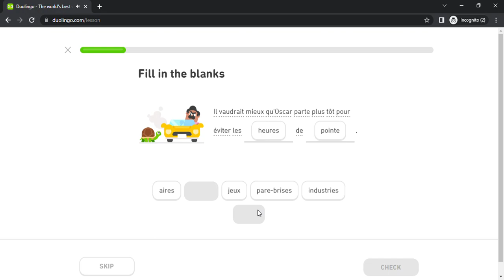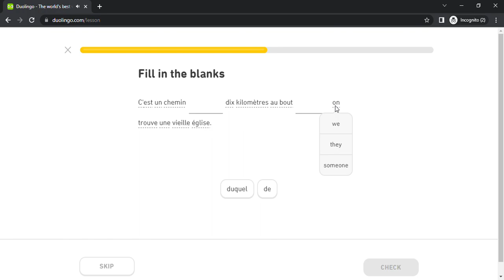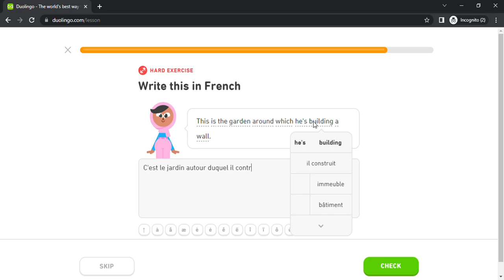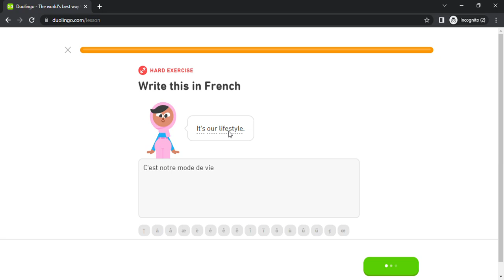Duolingo #4314 French - English (Part 3 - Express Likelihood)